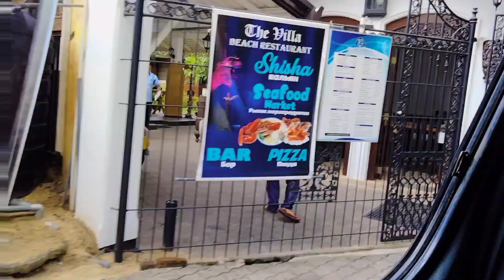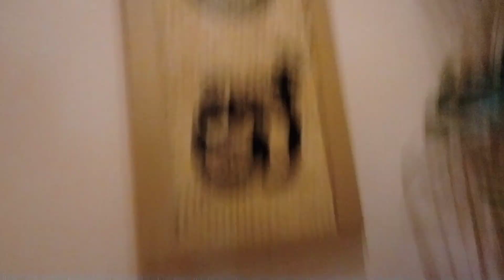✨Unforgettable moment I 2Days ❤️Family Trip | Sri Lanka, Colombo to Galle | Lotus Queen vlog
Please Follo